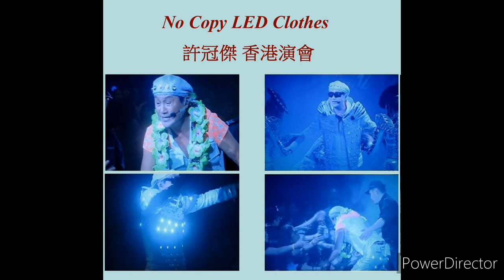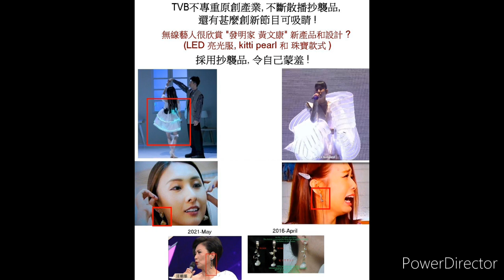東方日報 Olympic 2008 Beijing Olympic Games show LED Clothes Copier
Made In Hong Kong - 香港製造
This is The World 1st LED program  Clothes.
This is The World 1st LED Scrolling Message clothes.
Wong Man Hong (黃文康),

The World 1st inventor of LED Clothes
and LED Scrolling Message clothes .
World 1st innovator of kitti master pearl.